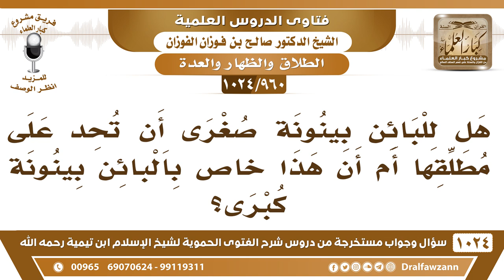[960 -1024] هل للبائن بينونة صغرى أن تحد على مطلقها أم أن هذا خاص بالبائن بينونة كبرى؟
-"[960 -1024] السؤال: هل للبائن بينونة صغرى أن تحد على مطلقها أم أن هذا خاص بالبائن بينونة كبرى؟
الجواب: إذا بانت وهي في العدة وهي رجعية، رجعية يعني له أن يرجع عليها لكنه مات فهي تعتد؛ لأنه زوجها، أما إذا كان بينونة صغرى بمعنى أنه أخذ منها عوضًا طلقها على عوض، فهذه لا تعتد؛ لأنها بائن بينونة صغرى بمعنى أخذت منه عوضًا على الطلاق أو خالعته، فهذه بائن بينونة صغرى لو مات وهي في العدة ما ترث ولا تعتد عدة وفاة، تعتد عدة طلاق.
للاشتراك في قناة الشيخ صالح الفوزان
سؤال وجواب من شرح الفتوى الحموية ( 1024 ) مقطع

للاستفسار والإقتراحات والدعم
رئيس الفريق
لمشروع كبار العلماء